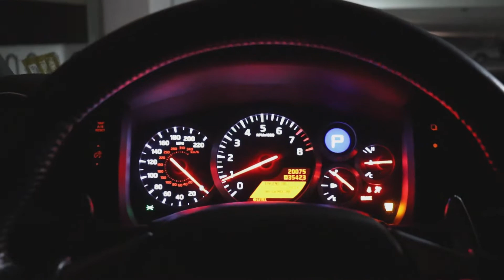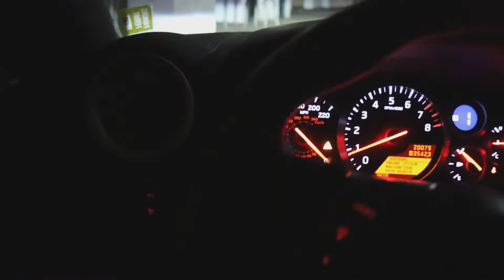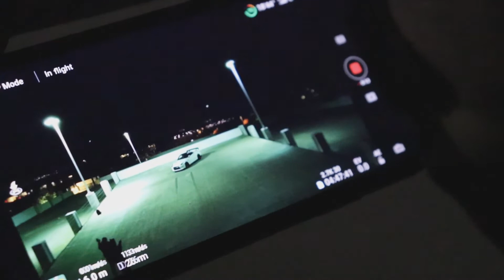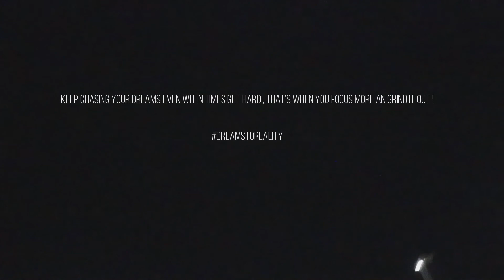POV: Behind the scenes of the GT-R Video shoot !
🔥WE FINANCE all parts! ⚊⚊⚊⚊⚊⚊⚊⚊⚊⚊⚊⚊
💸WE FINANCE
Can be ordered online just message us so we can add to site for quick & easy payment
Direct Shipping to your door or pick up from Store ⚋⚋⚋⚋⚋⚋⚋⚋⚋⚋⚋